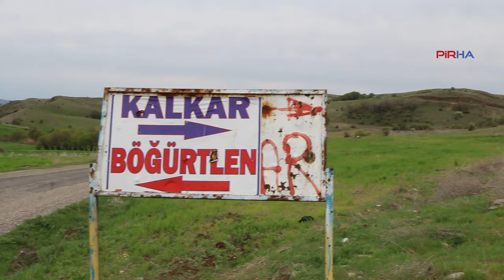Dersim’in Kalkar köyünde telefon ve internet çekmiyor, köylüler mağdur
PİRHA- Dersim merkeze bağlı Çimenli köyünün Kalkar mezrasında telefon çekmiyor. Köylüler çok mağdur olduklarını belirterek, “Köyümüzde telefon çekmiyor, internet yok. 1 kilometre yol gidiyoruz ki arkadaşlarımıza ve çocuklarımıza telefon edelim. Çok mağduruz, yetkililer sorunu çözsünler” dedi.